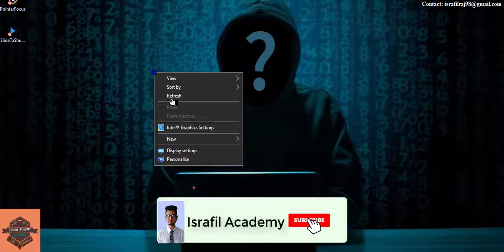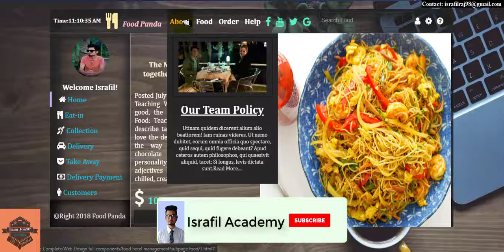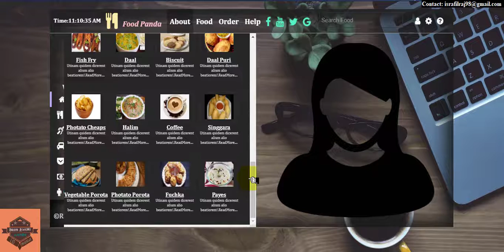Food Cafe Management System review in 2020